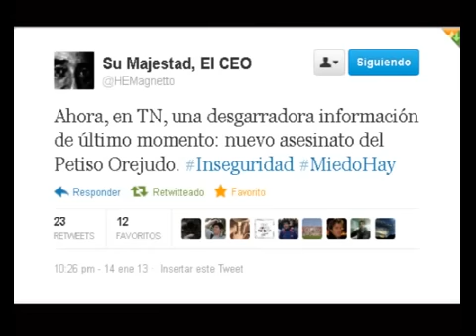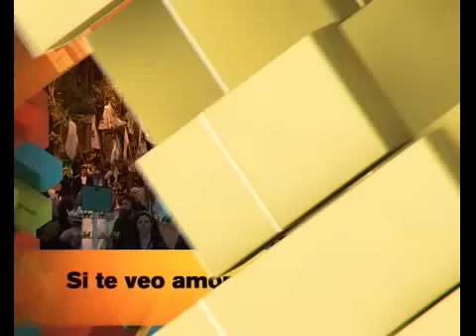678 - APERTURA 15 DE ENERO DEL 2013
678 - INFORMES: APERTURA 15 DE ENERO DEL 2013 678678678